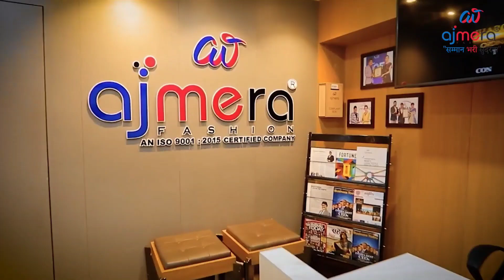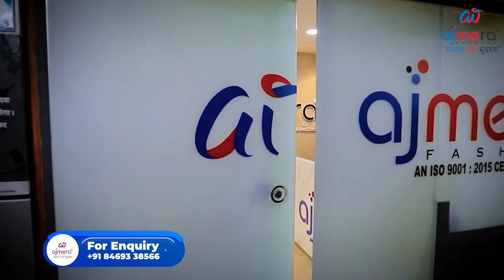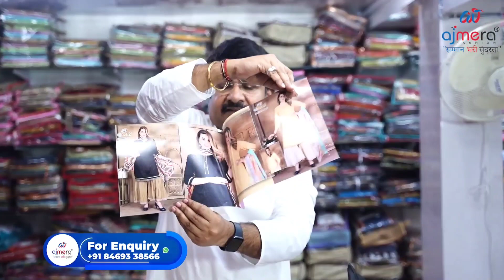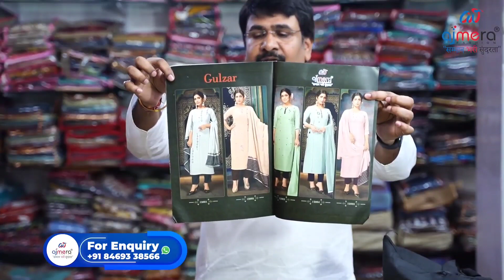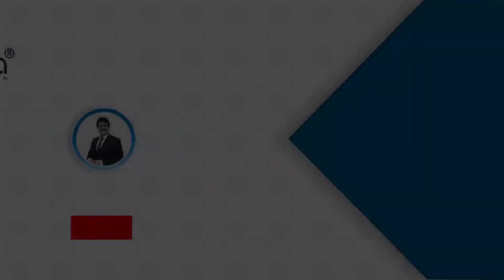aaj ki video kuch khaas hai